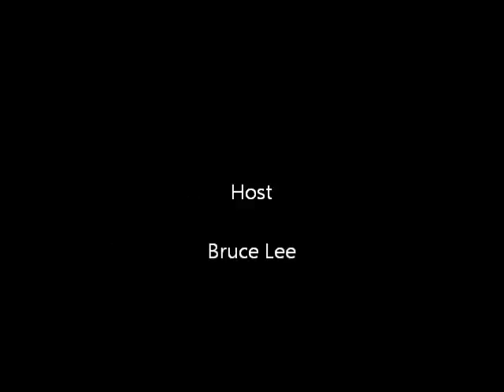The Ringside Review Ep.8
Weekend Review July 8-10. Marco Huck vs Hugo Garay Prediction and More!!!